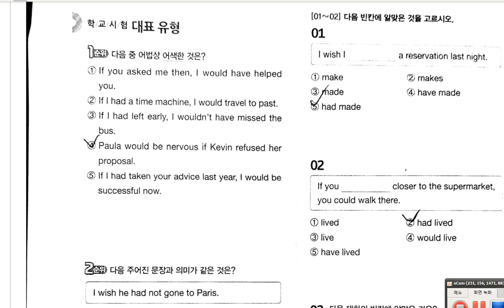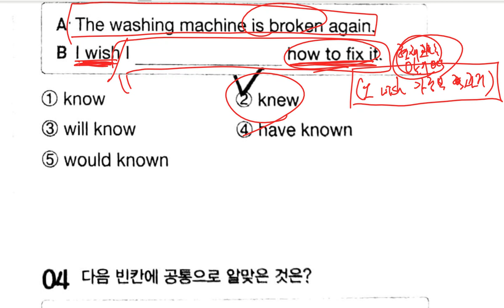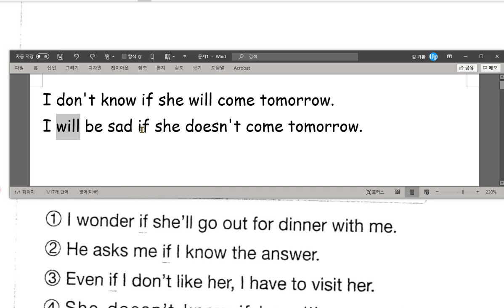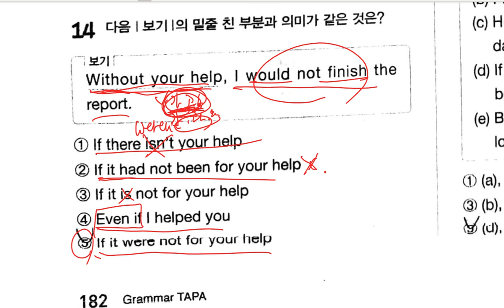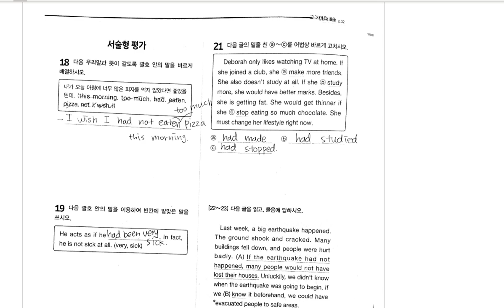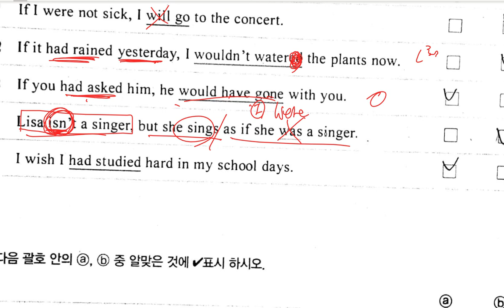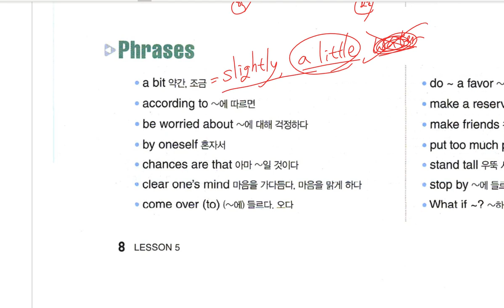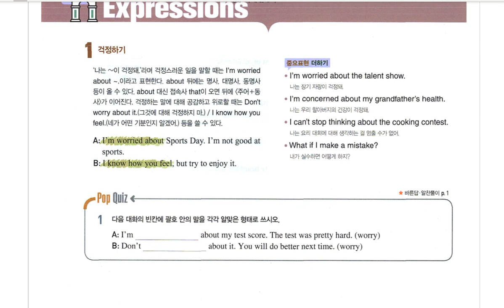중3 문법 가정법 문제풀이 내신대비 5과 단어파트 2020 09 15